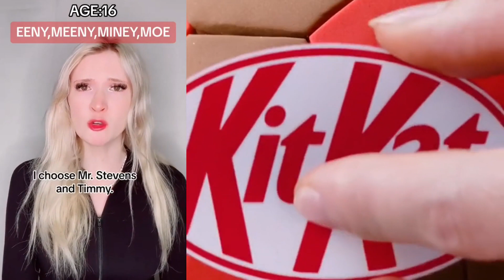🎀🥑 Play Cake Storytime 💚 Best Compilation Of @BriannaGuidryy | #09.1.1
Hello friends!
Welcome to ZB Bee Storytime